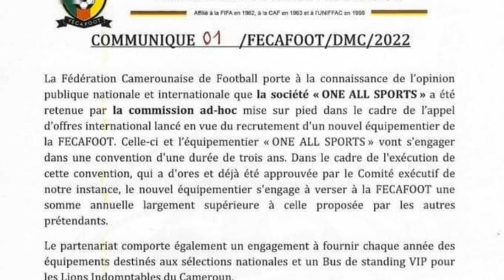🔴 FECAFOOT: One All Sports nouvel équipementier des lions indomptables remplaçant le coq sportif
Bon visionnage!!!